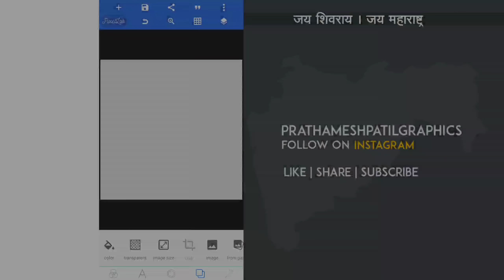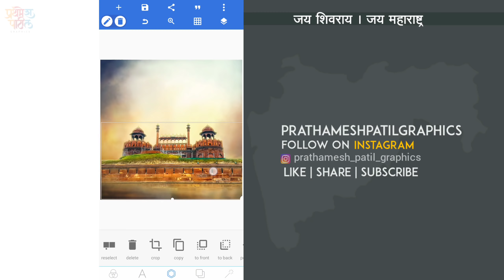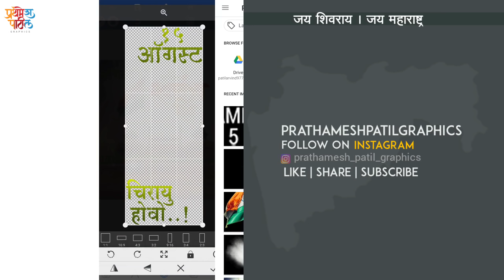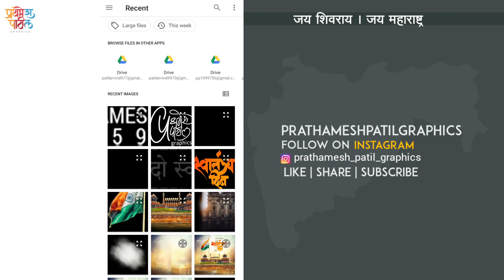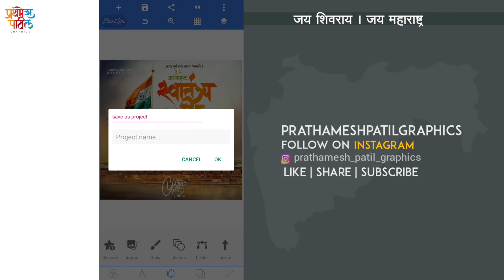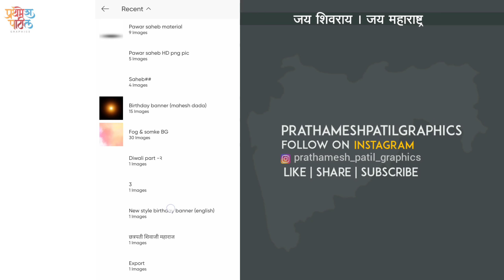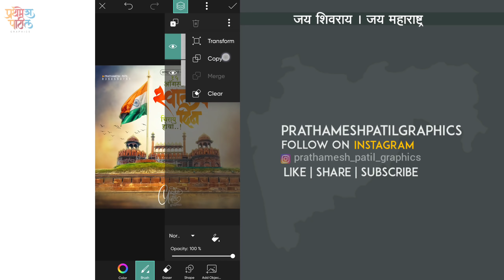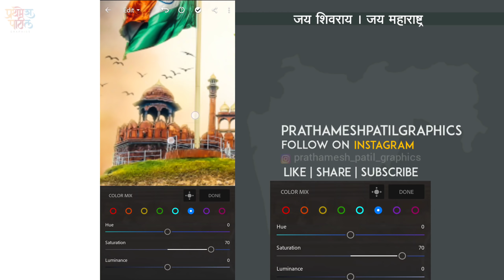15 August Banner Editing | 15 August Banner Editing In Pixellab | Swatantra Din Banner Editing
15 August Banner Editing | 15 August Banner Editing In Pixellab | Swatantra Din Banner Editing |

About This Video:
tar bhavnno aj apan baghitlele ahe 15 august mhnjech swtantrya din banner editing tar bhavanno ajchy bannerchi plp file dileli ahe ani pixlab madhe banner editing kelela ahe  tyach barobar light blending mod hya kirkol goshti sampurna apan pixlab madhe kelela ahe ani finall effect lightroom madhe marlela ahe tar ajche editing khup mhatwache ahe tari shevat paryant bagha dhanyawaad

Queries Solved:
1)  15 August Banner Editing
2)  15 August Banner Editing In Pixellab
3)  Swatantra Din Banner Editing

BANNER plp file and MATERIAL